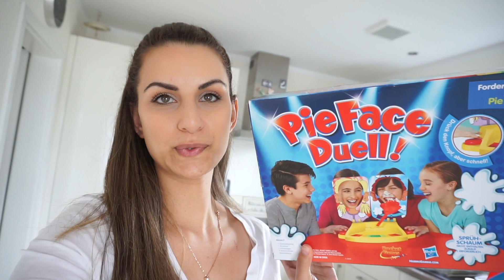Zu dünn? | Möchte ich weiter abnehmen?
Werde ich zu dünn? Ich möchte für die Zukunft gesund und Fit Leben und auf keinen Fall zu viel abnehmen. Ich möchte meinen Körper definieren und finde es super, wenn Frauen ein Paar Kurven haben.

Meine Haarbürste

Impressum:

Filiz Bütcü
Nikolaus-Otto-Str. 20
28816 Stuhr

Inhaltlich Verantwortliche gem. §55II RStV:
Filiz Bütcü